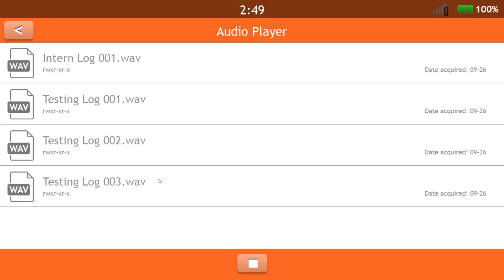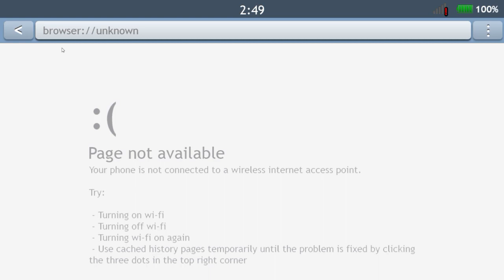Jolly 3: Chapter 2 EXTRAS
All animatronics and all jumpscares extras for Jolly 2 Chapter 2!

Your job isn't finished just yet. You must spend another five nights in this horrid facility. But this time, an atrocious discovery has yet to be made...